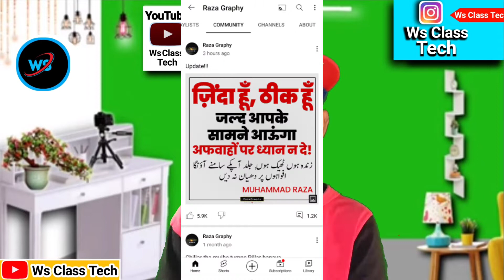raza graphy update | रज़ा ग्राफी ने पोस्ट करदी | raza graphy news today | raza graphy ko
🔍About me ...! ! !